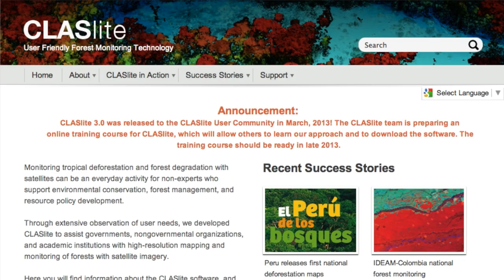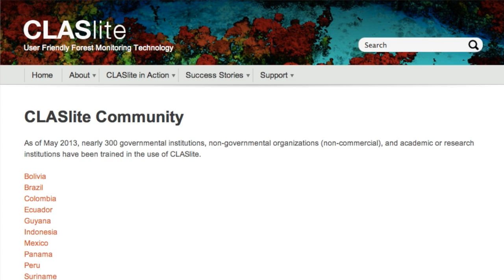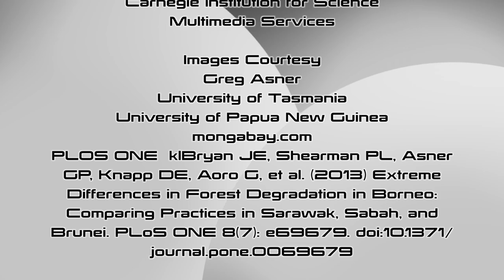80% of Malaysian Borneo Degraded by Logging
A study published in the July 17, issue of the journal PLOS ONE found that more than 80% of tropical forests in Malaysian Borneo have been heavily impacted by logging.